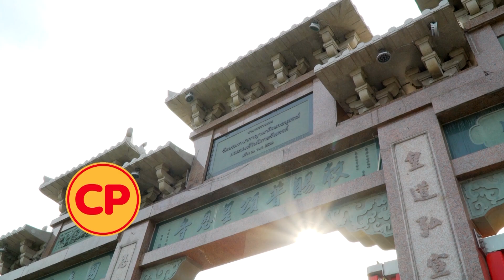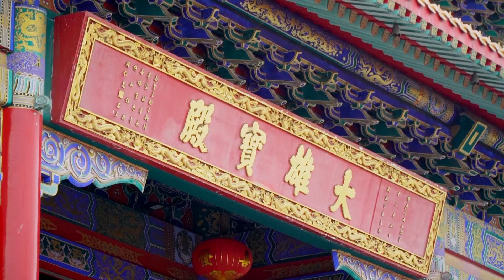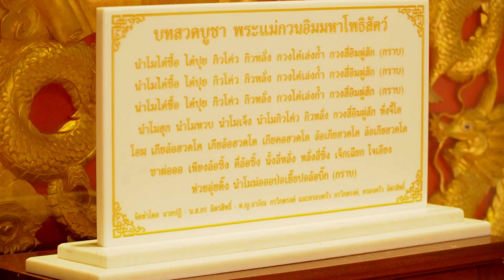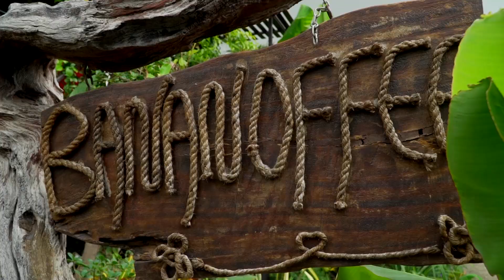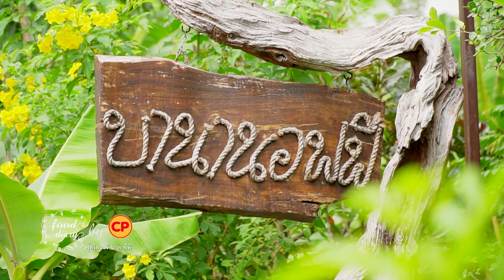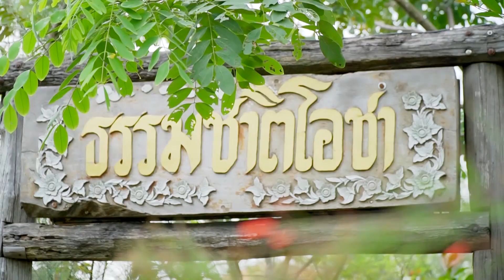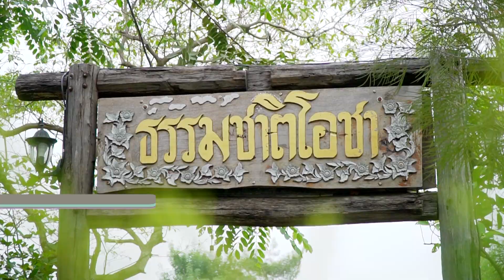เทศกาลตรุษจีน (วัดเล่งเน่ยยี่ 2) | OA 2 ก.พ. 62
รายการ Food Diary by CP O/A 2 ก.พ. 62
Food Diary by CP ในช่วงเทศกาลตรุษจีนนี้เราจะพาไปกราบไหว้ขอพรกันที่วัดบรมราชากาญจนาภิเษกอนุสรณ์ คณะสงฆ์จีนนิกายรังสรรค์ (วัดเล่งเน่ยยี่ 2) และต่อด้วยการหาขออร่อยๆทานย่านบางกรวย กับร้าน Bananoffee และ ร้าน ธรรมชาติโอชากับบรรยากาศพระอาทิตย์ตกดิน
เสาร์ 11:05 ทางช่อง TNN24 และอาทิตย์ 14:30 ทางช่อง TNN2  หรือกดเลข 16